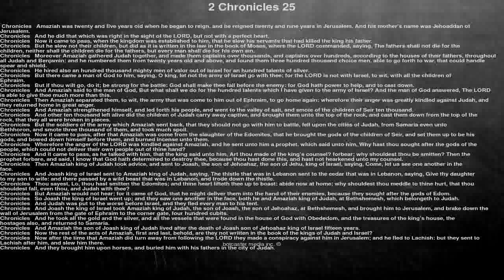Bible reading, 2 Chronicles 25, Amaziah was twenty and five years old when he began to reign, an